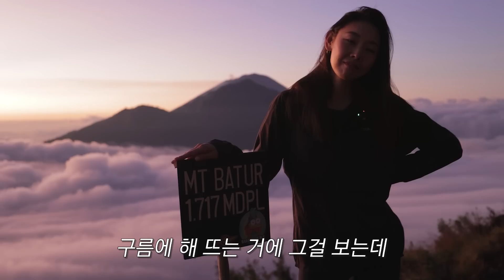아무리 먹어도 살 안찌는 톱모델 한혜진의 비결 [설악산2부]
지난 시간에 이어 효도관광 2부를 가져왔어요
등산 후에 먹는 대게찜.. 정말 환상적이네요
여러분도 부모님 모시고 설악산과 속초 어떠세요?